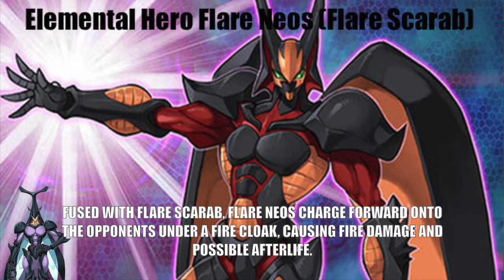Elite Warrior Battle Royale Revival - Judei Yuki